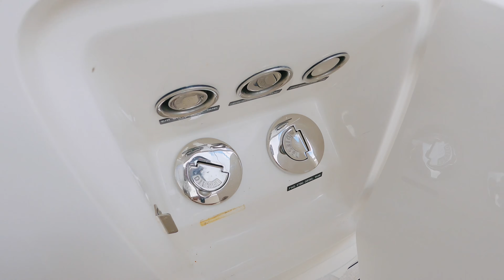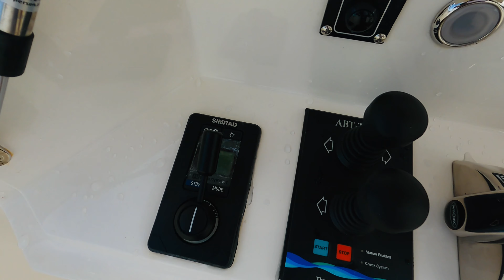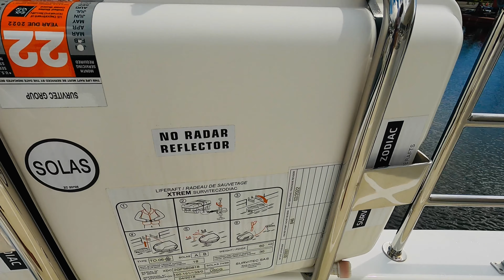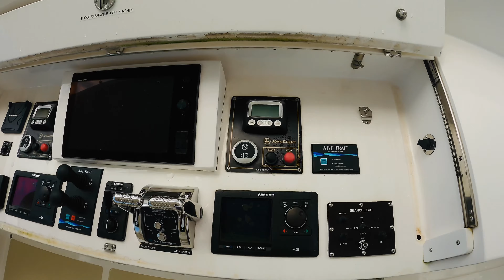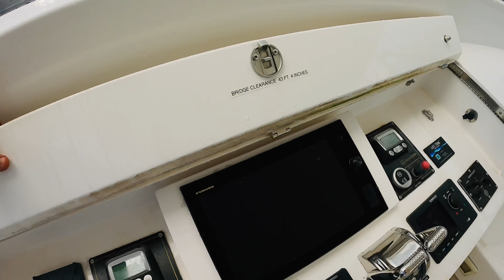Nordhavn 76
Today we will be touring the exterior of the world famous Nordhavn 76 “Tugnacious”.  This was filmed in Jupiter, Fl.

Interior video coming next week.